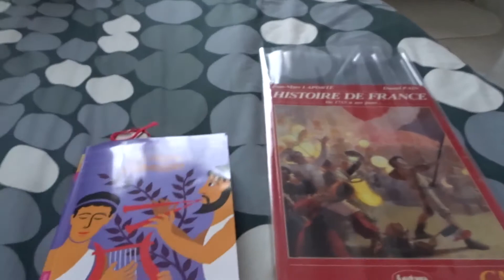VLOG#172 - J'ai reçu un petit colis et c'est pas pour moi !